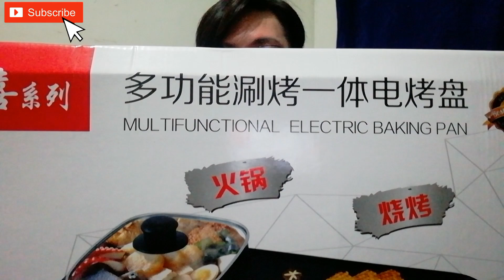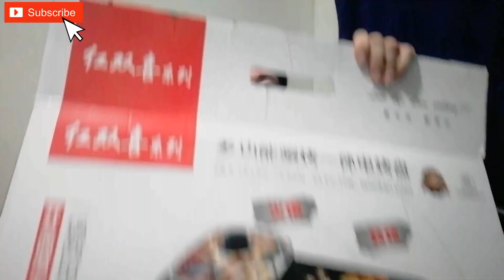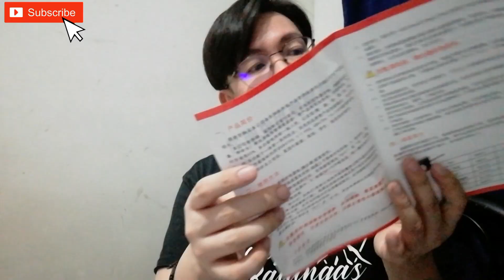SAMGYUPSAL GRILL PAN UNBOXING | MULTIFUNCTIONAL ELECTRIC GRILL SET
Hi Good Friends, how are you doing today?!

Content: Unboxing of Samgyupsal Grill Pan and how to assemble

PRODUCT HIGHLIGHT
Product:
- Multifunctional Electric Baking Pan